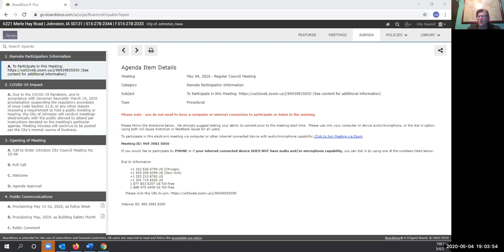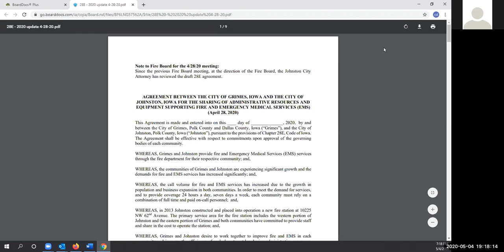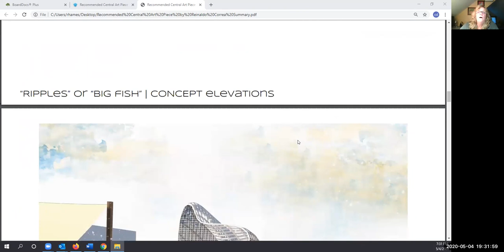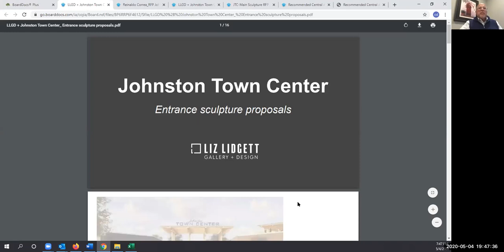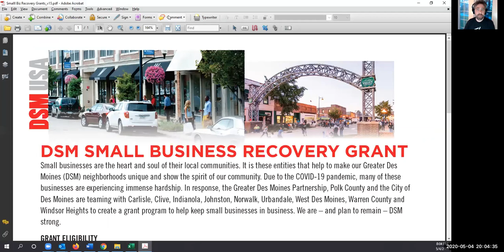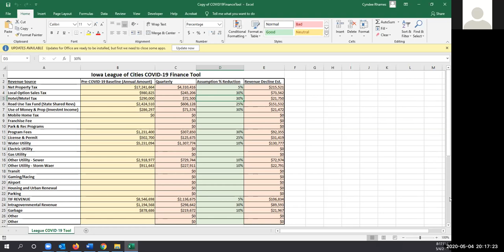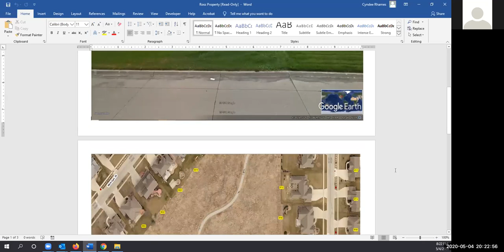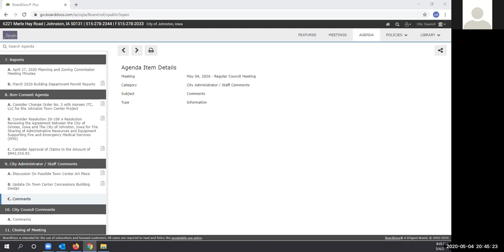City of Johnston Electronic City Council Meeting - May 4, 2020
View the City Council agenda for the Monday, May 4 City Council meeting by visiting,